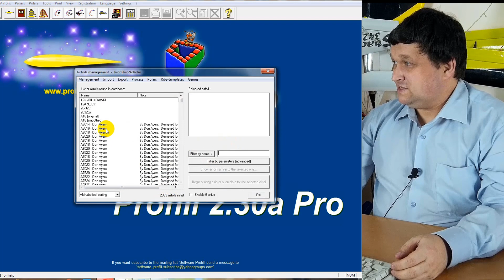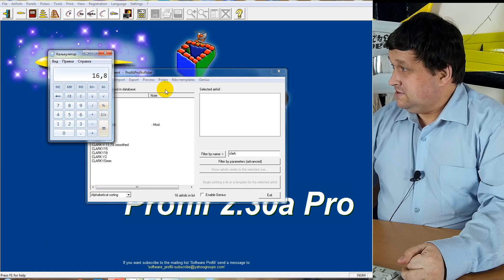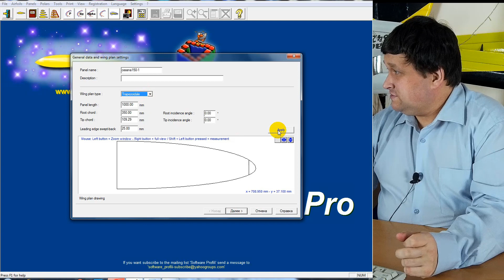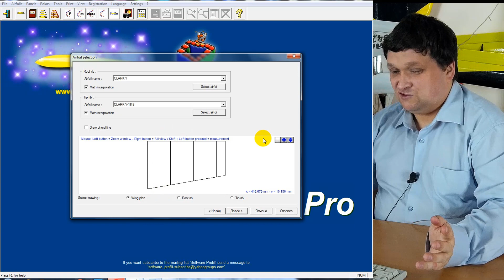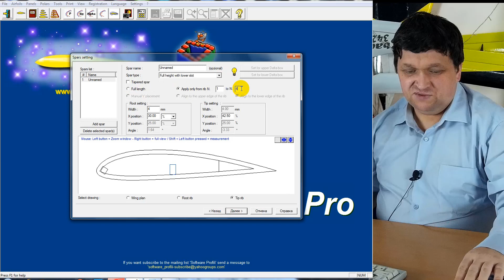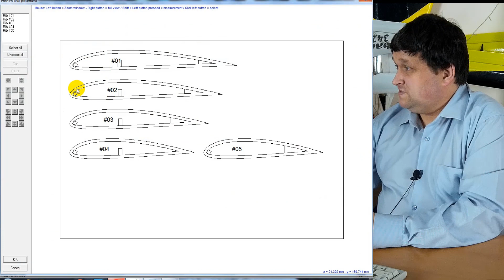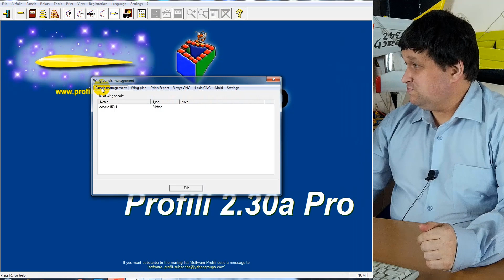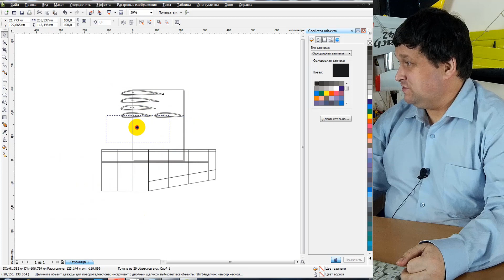Советы моделистам. Профиль крыла самолета | Хобби Остров.рф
Сегодня будем разбирать одну очень удобную программу для рисования профилей крыла, рисования целых моделей крыла - это программа профили про версия 2.0. В этом уроке разберем эту программу.

Этот канал для тех, чье хобби укладывается в двух словах - радиоуправляемые модели. Любители моделей найдут обзоры новинок радиоуправляемых машин, самолетов, катеров, вертолетов, квадрокоптеров, танков, копийных моделей и интересных игрушек.

Создан пошаговый курс для начинающих ребят по сборке модели Як-12. Вы узнаете все тонкости и секреты работы с материалом, соберете вместе с нами свой первый радиоуправляемый самолет

Для многих канал будет помощником в разборке радиоуправляемых моделей.  Все тонкости и секреты ремонта в рубрике «Мастерская ХО»